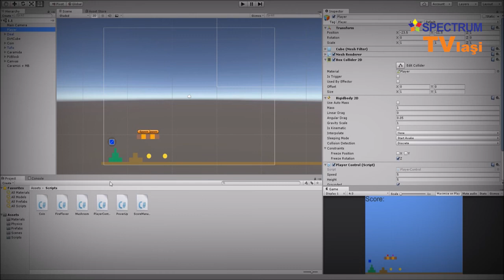Joc nou pentru împătimiții jocurilor "vintage"